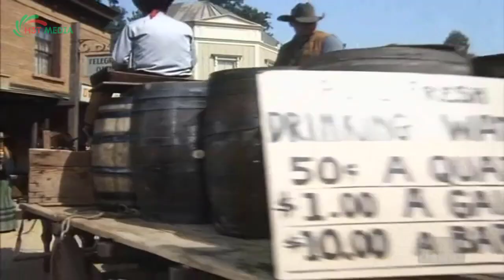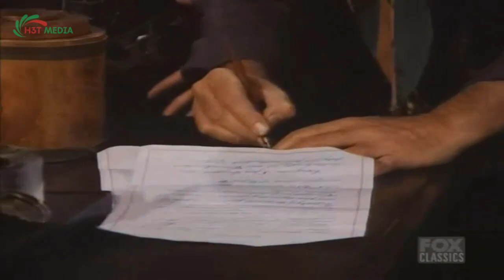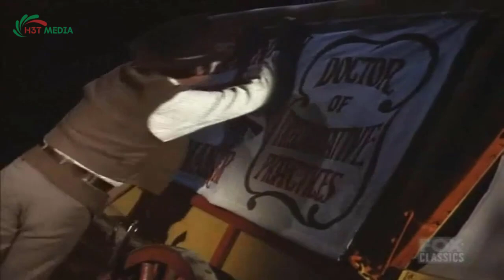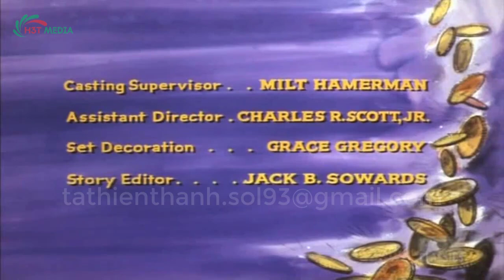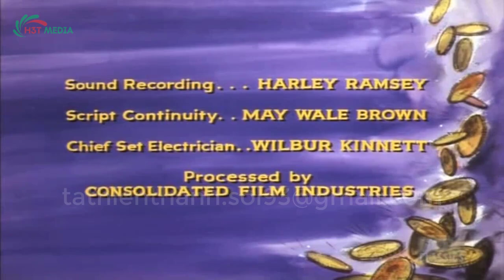Bonanza 2023 - The Night Virginia City Died - Best Cowboy Western HD Movie Full Episode